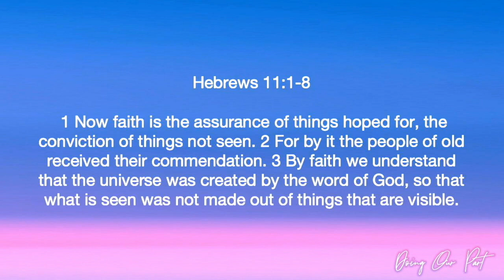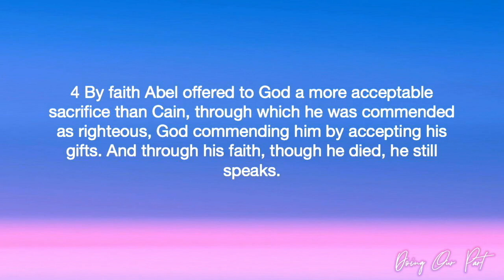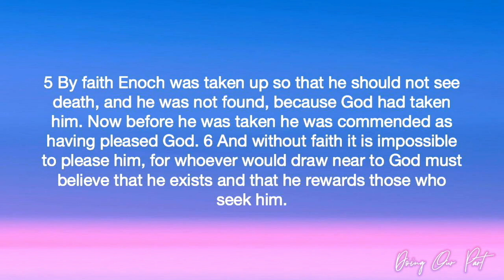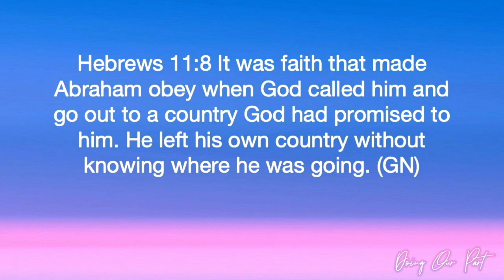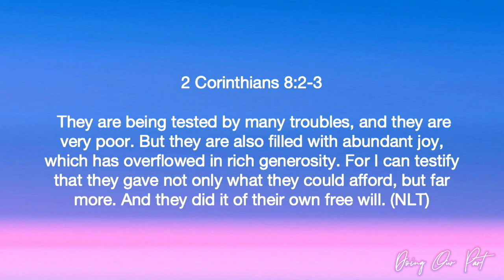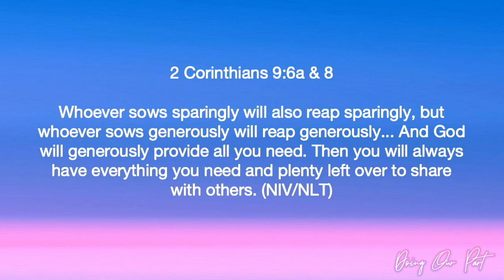Doing Our Part Requires Faith | Pastor Ritchie Miller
Today Pastor Ritchie continues our capitol campaign series "Doing Our Part" and challenges us to stretch our faith.

Sermon Scriptures: Hebrews 11:1-16, 2 Corinthians 8:2-3, 2 Corinthians 9:6a & 8, Hebrew 11:26-27, Hebrews 11:39-40.